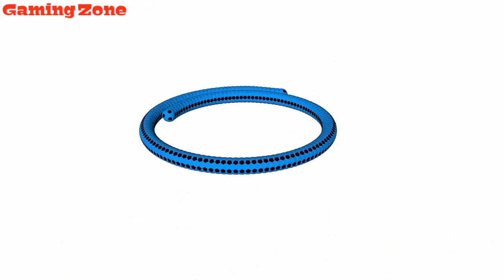Learncolors With Color Balls Kids Song Kids Games & Colours - Kids - Kidscartoon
❤ Learn colors With Color Balls Kids Song Kids Games & Colours ❤

Kleuren voor kinderen om te leren

Farben für Kinder zum Lernen

Cores para as crianças aprenderem

Kelir pikeun barudak diajar

Culori pentru copii să învețe

子供たちが学ぶための色

Color para que los niños aprendan

Warna untuk kanak-kanak untuk belajar

Kolory dla dzieci do nauki

Боје за децу да уче

Gaming Zone: Gaming Zone is a Gaming channel on youtube, watch different kinds of games on our channel. In this channel you can see

Kids Games & Surprise Toys: kids games, baby games, children games, surprise toys, kids videos, fun baby games, kids game, baby game, kids play, learn kids games, learn games, educational games, colors game, learning, gameplay.

Facebook: We dont have any facebook page

Twitter: We dont have any twitter account

About: In this channel you can find games of different categories there are